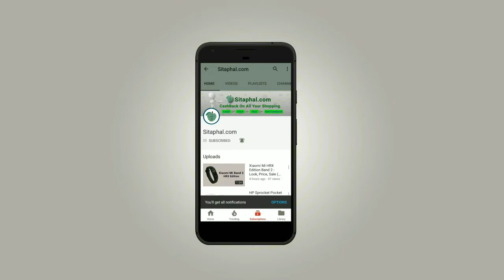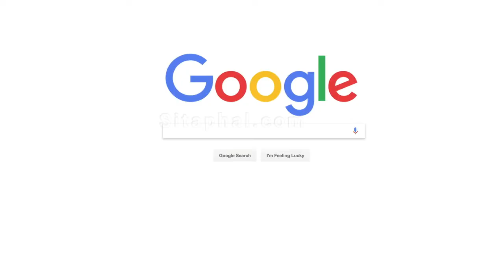Honor View 20 - Look, Price, Sale(Amazon, Flipkart)